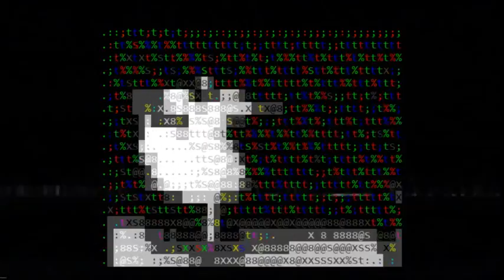Trash Tape 1 1/2 - Spartan Beat - an SP-202 Raw Beat Vid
A single raw beat mined for all its worth live on the SP-202, set to footage from the DronesoundTV livestream. Taken from a Twitch live set. Free to remix, DJ, etc.